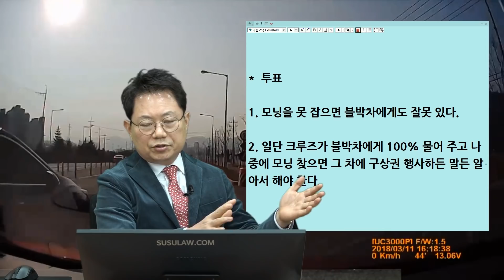9373회. 저 멀리 있는 역주행 차 피한다고 갑자기 밀고 들어온 상대차 때문에 블박차 전복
(원본 13404, 모닝 못 찾으면 저한테 과실이 있대요

깜빡이 없이 급차로 변경하는 상대차 피하다가 블박차 전복,

상대차는 멀리 오는 역주행 차를 피하려다 급차선 변경한 것, 상대차는 블박차 사고난 것 몰랐다고 함,
옆 차와 같은 보험사,

보험사에서 역주행한 모닝 차량을 찾아야 하고 잡지 못하면, 비접촉 사고이기에 블박차에게도 과실이 있다고 함, (6:4 또는 7:3 )
역주행한 차량을 잡을 가능성 없어 보임,

*  투표
1. 모닝을 못 잡으면 블박차에게도 잘못 있다. (%)
2. 일단 크루즈가 블박차에게 100% 물어 주고 나중에 모닝 찾으면 그 차에 구상권 행사하든 말든 알아서 해야 한다. (100%)

역주행차가 아주 멀리 있었기에 블박차는 그 차가 보였을런지도 불확실하고 보였어도 뭘 어떻게 대비? 옆차가 속도 줄이면서 블박차 뒤로 들어왔어야,

역주행 모닝과 여유 있었는데 옆을 보지도 않고 깜빡이도 없이 급히 차로변경한 크루즈가 합해서 공동으로 100% 책임,
비접촉이지만 부딪칠 걸 겨우 피한 블박차는 잘못 없음, 두 차 다 뺑소니는 어려울 듯